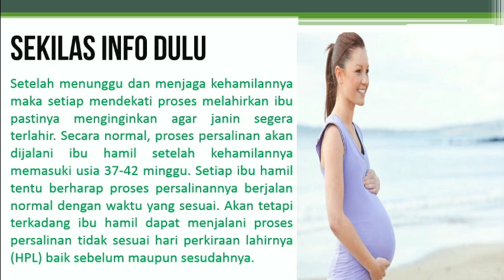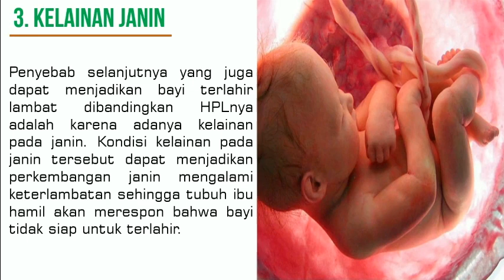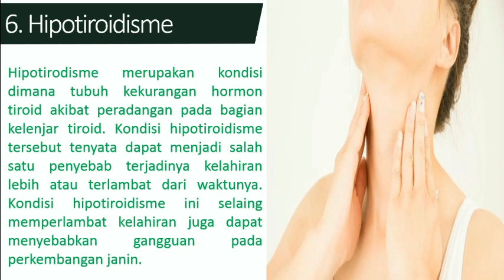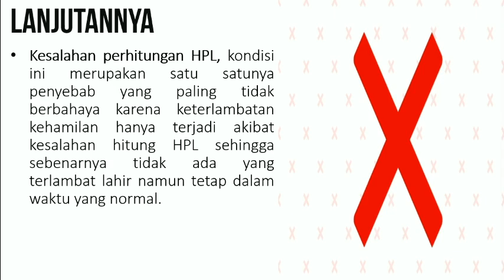PENYEBAB KEHAMILAN TERJADI LEBIH DARI 9 BULAN YANG PATUT DIWASPADAI!!!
Kehamilan umumnya berlangsung selama 9 bulan 10 hari dan setelah itu akan memasuki proses melahirkan tapi ada kehamilan yang lebih dari 9 bulan
Mau tau apa penyebabnya??? Tonton langsung videonya

Semoga bermanfaat
Terima kasih